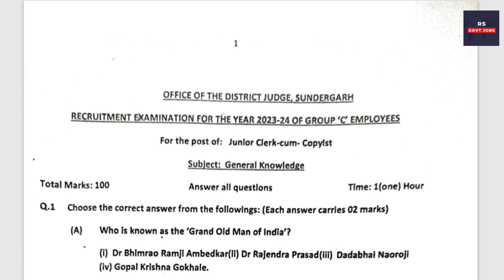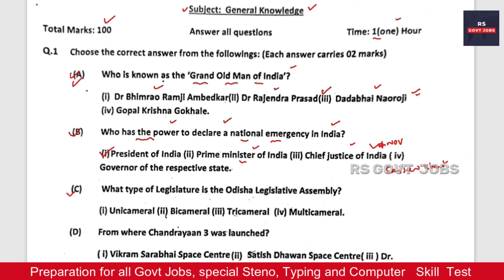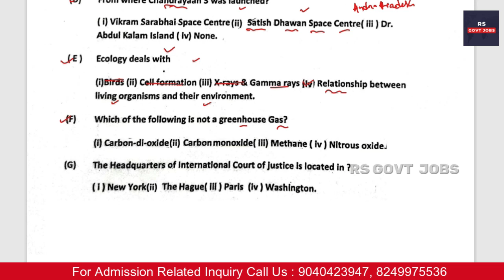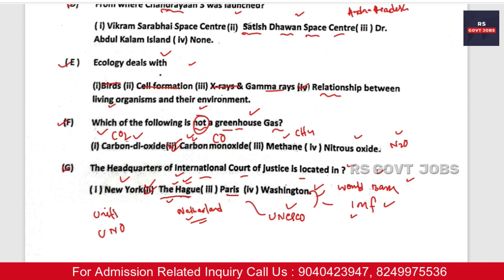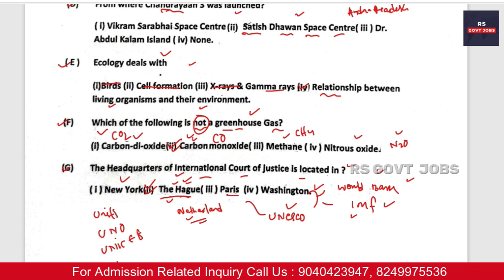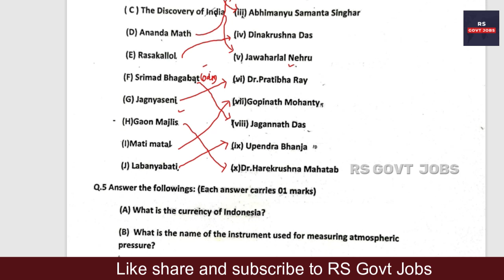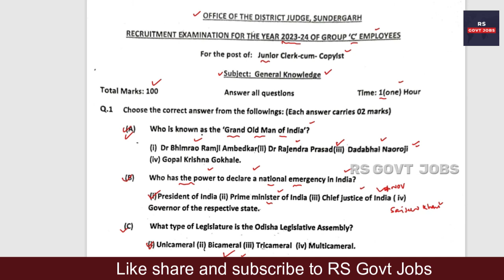Sundargarh District Previous year question || Previous year District Court Exam Question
Odisha job
upsc